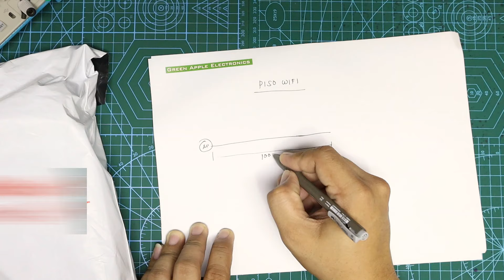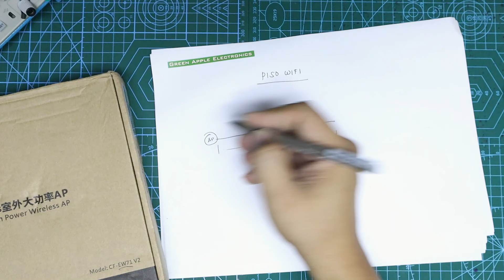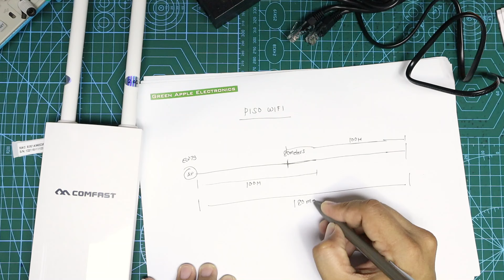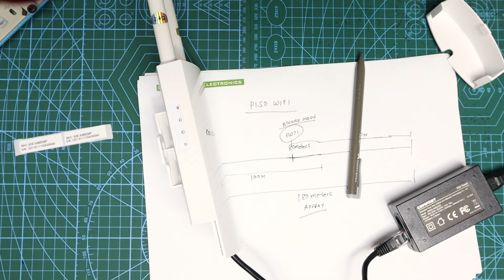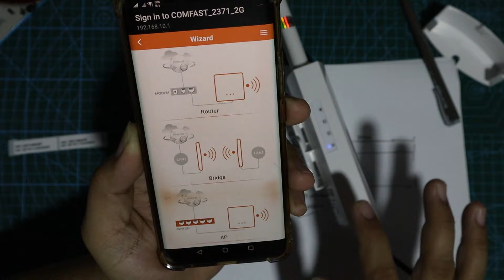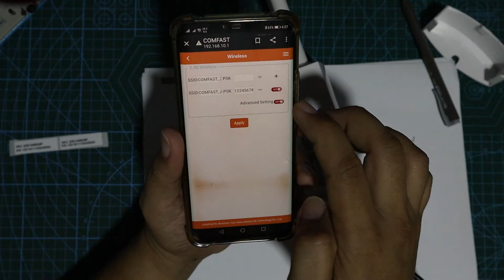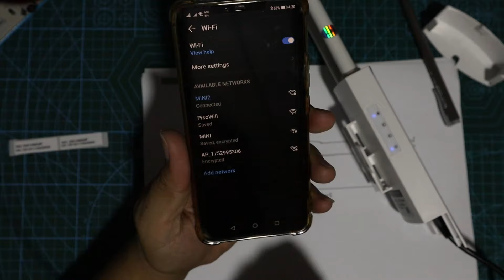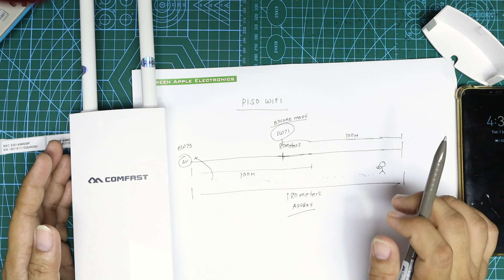Paano i-extend ang coverage ng wifi? Palakasin ang signal.(PisoWIFI)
I assume no responsibility or liability for such damage or injury. Mains voltage is dangerous, any action you take upon the information on this channel is strictly at your own risk and responsibility.